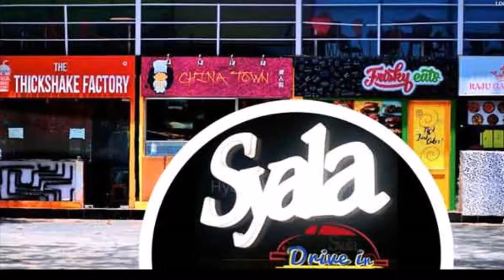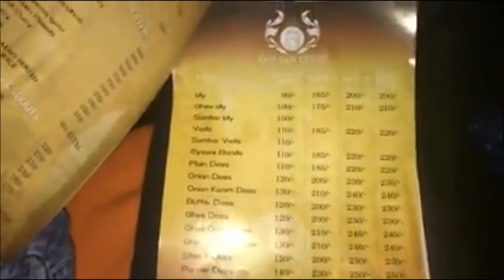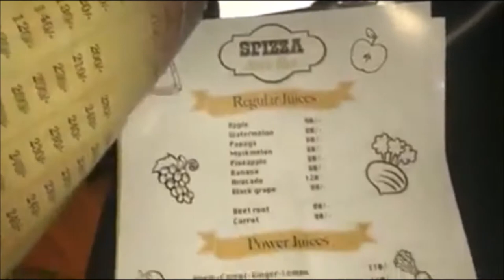Dinner at SYALA DRIVE INN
THE BEST PLACE ,AWESOME FOOD WE GET REFRESHERS,MOCKTAILS,KEBABS,MAINCOURSE,CHINESE,ITALIAN AND DESSERTS.